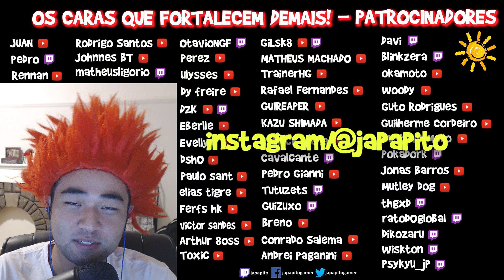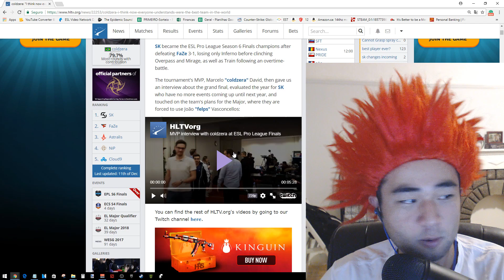COLDZERA COMPARA BOLTZ a FNX + SK GAMING MELHOR DO MUNDO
COLDZERA o melhor jogador de cs:go do mundo recebe MVP pela trilhogésima vez. Venda skins de cs:go na skins.cash
utilizando o codigo do JAPAPITO Na entrevista ele fala compara FNX a BOLTZ e fala um pouco sobre a agressividade do SK FELPS. No final afirma sobre SK GAMING ser o melhor time do mundo de csgo.

  Acesso ao grupo whatsapp
  Pode assistir os jogos da SK Gaming com o JAPAPITO
  Seu nome aparecerá em todos os vídeos
  Incentiva muito o JAPA a gravar/streamar mais! =D